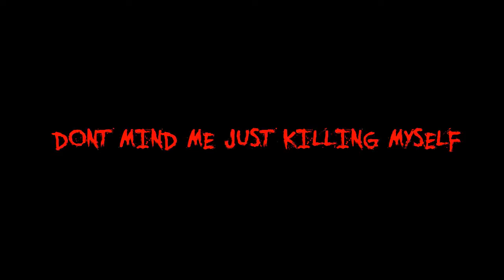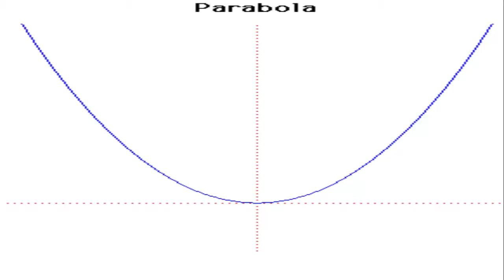Face in Here|CrappyPasta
I worked pretty hard so show it some love ^-^. I love doing these, but it still needs to be praised to be considered an actual series. Let me know byeeee.

SKYPE:TCPW